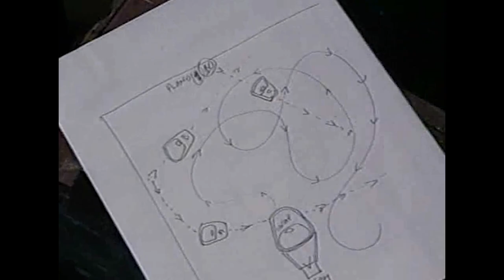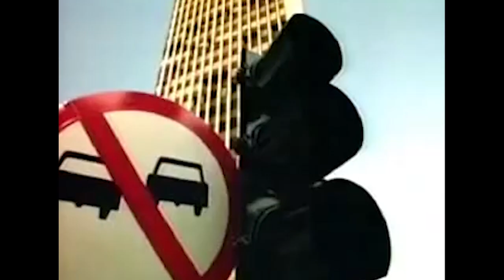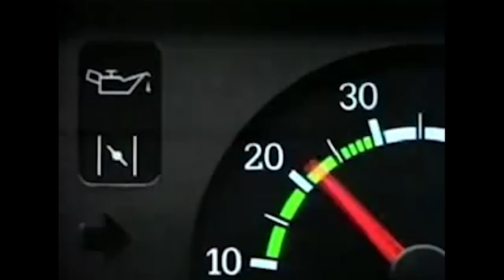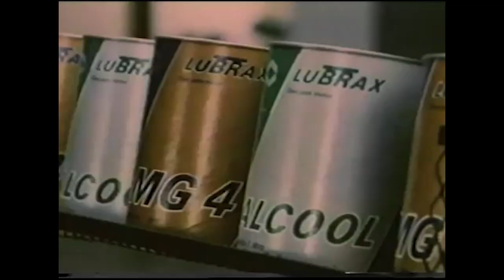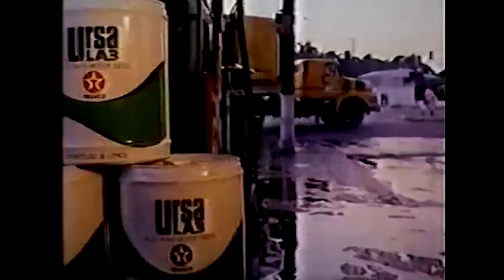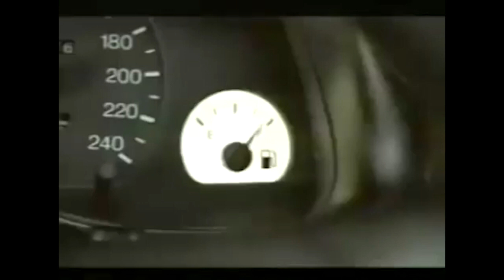Propagandas Antigas de Produtos para Carros Anos 70,80 e 90 - Viaje no Tempo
Coletânea de propagandas antigas de produtos para carros feitas nos anos 70, 80 e 90.